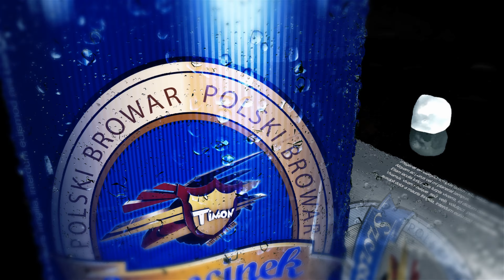Logo Timon Beer